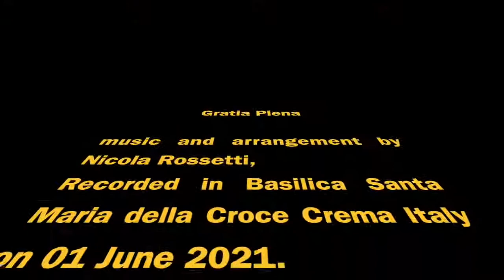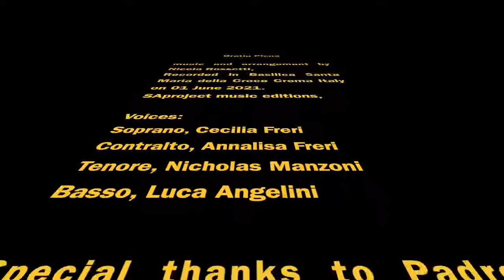GRATIA PLENA (Ave Maria) for Choir and Orchestra - Nicola Rossetti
GRATIA PLENA
Arrangement: Nicola Rossetti

For Choir and Orchestra

soprano: Cecilia Freri
contralto: Annalisa Freri
Tenore: Nicholas Manzoni
Basso: Luca Angelini